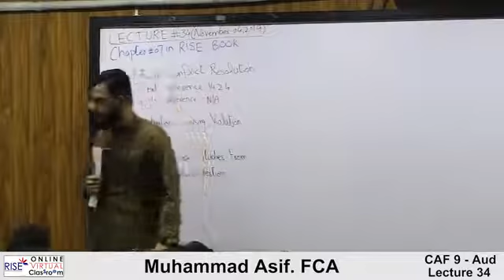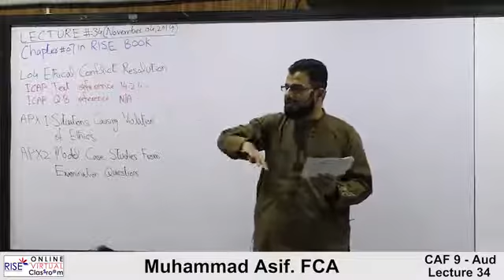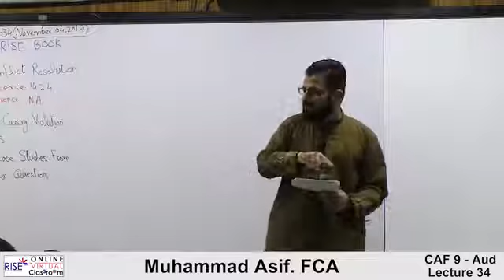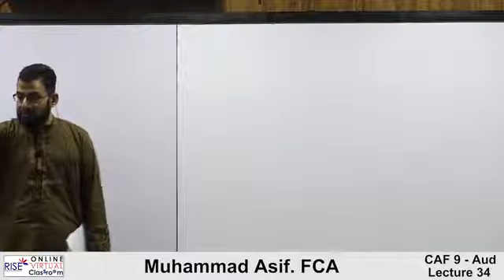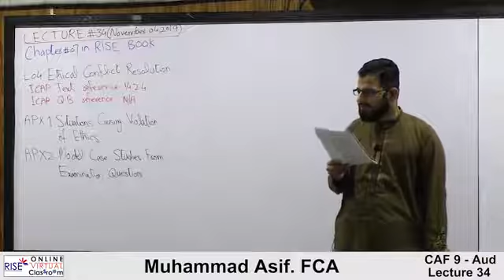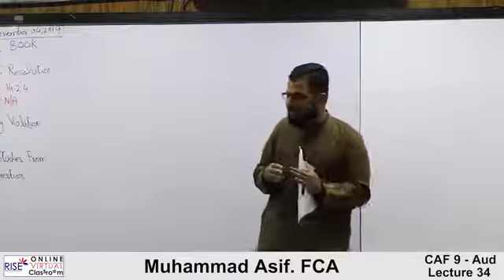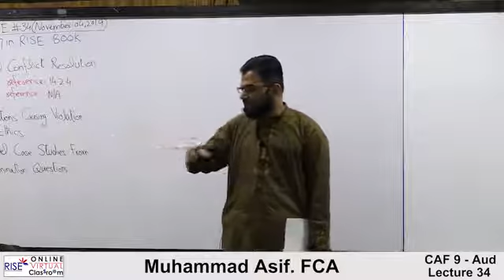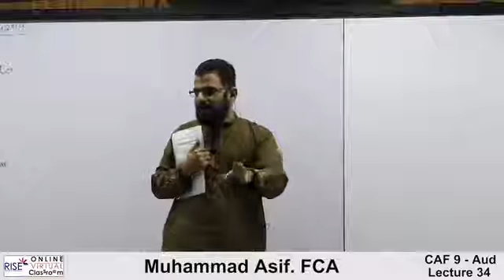CAF 9 | Audit and Assurance | Lecture #34 | By Muhammad Asif